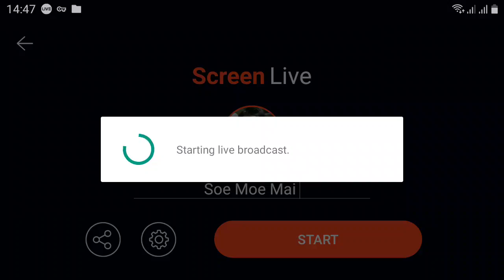Soe Moe Mai